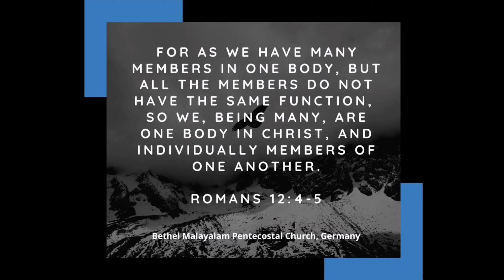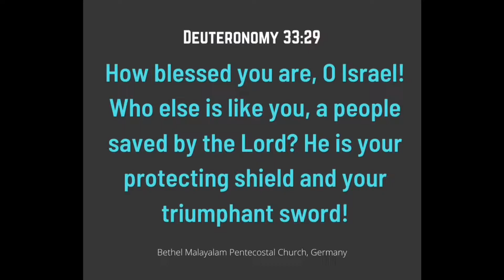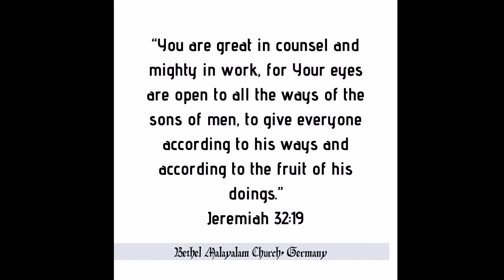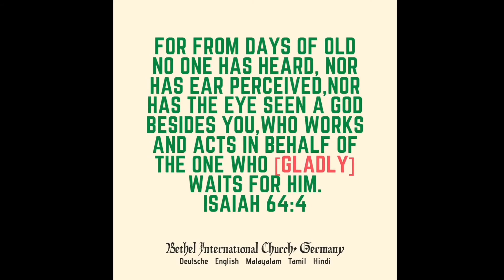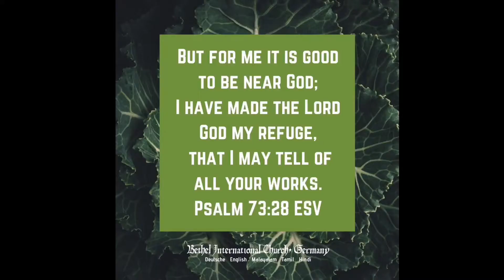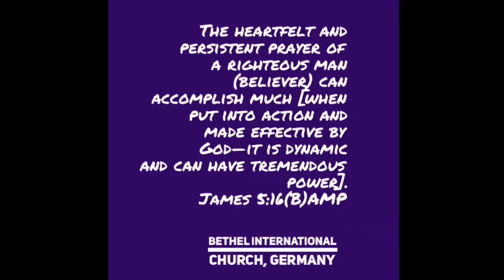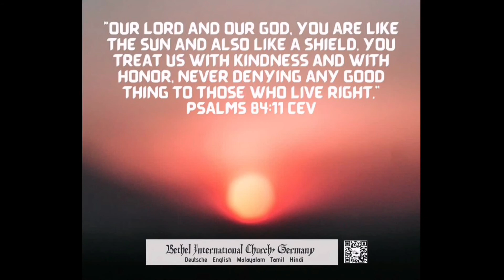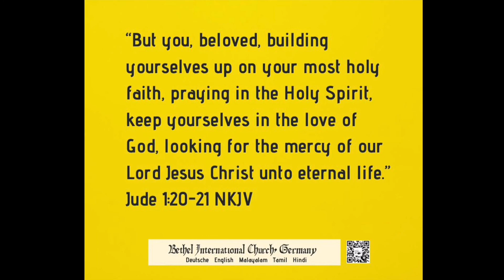Our Daily Bible Verse - Bethel :: 2020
Bethel International Pentecostal Church (B. I. P. C), Germany is under the pastoral care of Pastor Shaju Samuel. The revival happening at the Church is nothing short of miraculous. Individuals are consistently being healed, baptized in the Name of Jesus, and receiving the Gift of the Holy Ghost.  Our services usher in the presence of God with a genuine freedom of worship, and allow you to connect with the Spirit of God in an unprecedented way.

Our Church not only offers a connection to God, but also acts as a family.  Under the direction of our Pastor, several ministries have been started to meet the needs of today.

Bethel Church - Germany provides something for everyone: a growing and powerful youth group, fasting prayers, cottage meetings, Sunday School, outreach ministries, early morning prayer group and much more.

There are two things about our church:
"you will feel a move of God, and it's a family. "

We invite you to come and experience the power of Pentecost - we have a place waiting for you.

➡️ Experience His Glory
➡️ Enter His  Presence
➡️ Receive His Love!